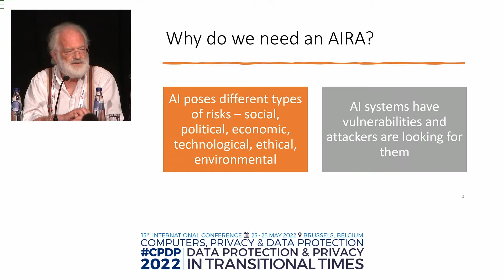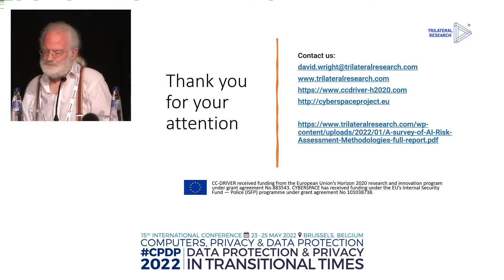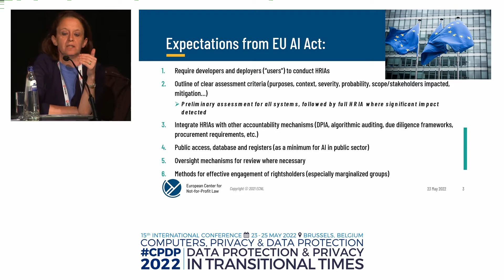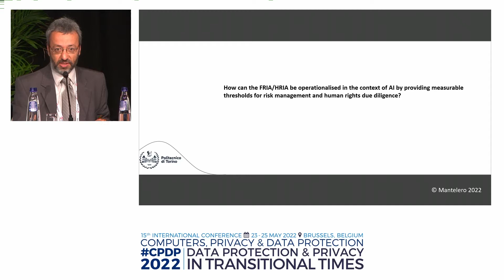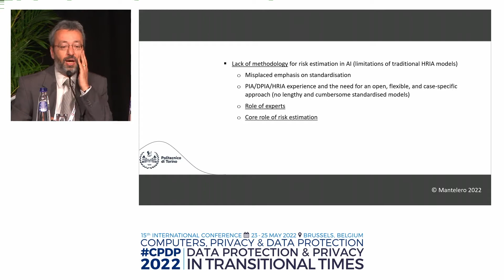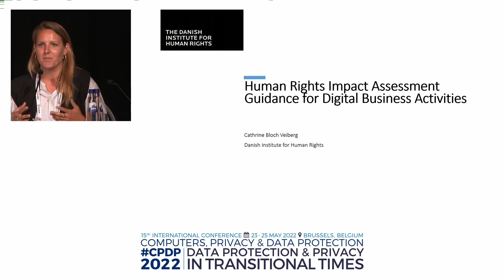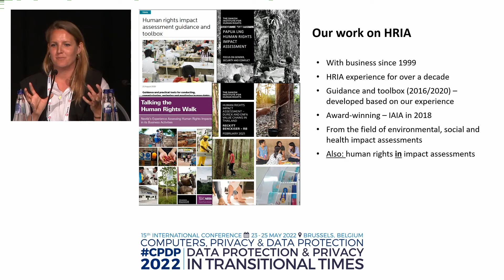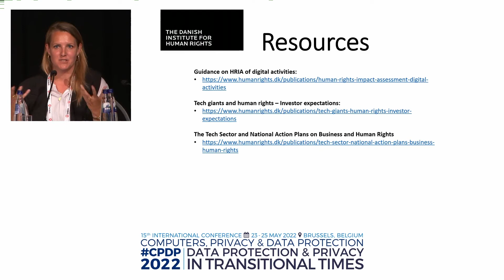ASSESSING THE IMPACT ON FUNDAMENTAL RIGHTS IN AI APPLICATIONS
Organisation: Politecnico Di Torino (IT)

Timing: 11:45 - 13:00 on 23 May 2022 - Area 42 Grand

Digital innovation has reshaped society, benefiting it, but also raising critical issues. These issues have often been addressed by data protection laws, but recent applications of AI have shown a wider range of potentially affected interests. A broader approach focusing on the impact of AI on fundamental rights and freedoms is therefore emerging. Several provisions in the draft EU regulation on AI and in international and corporate documents push in this direction, but do not outline concrete
methodologies for impact assessment. Moreover, existing HRIA models are not easily replicable in the AI context. This is despite the important role of such an assessment in relation to the risk thresholds in regulatory proposals. The panel will discuss how fundamental rights can be effectively put at the heart of AI development, providing concrete solutions for a rights-oriented development of AI.
• Are there different types of AI risk assessment and, if so, what are they?
• Who should be entrusted with conducting HRIAs, when and how?
• What are the key criteria that fundamental rights impact assessments need to fulfil to achieve the intended goals?
• How can the HRIA be operationalised in the context of AI by providing measurable thresholds for risk management and human rights due diligence?

Moderator: Anna Buchta, European Data Protection Supervisor (EU)

Speakers: David Wright, Trilateral Research (UK); Francesca Fanucci, The Conference of International Non-Governmental Organisations of The Council of Europe (INT); Alessandro Mantelero, Polytechnic University of Turin (IT); Cathrine Bloch Veiberg, Danish Institute for Human Rights (DK)